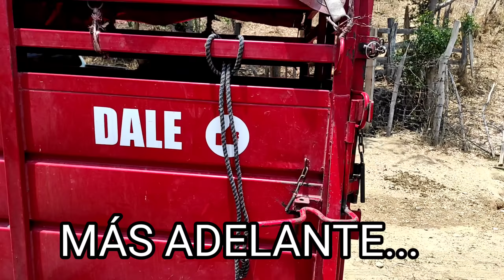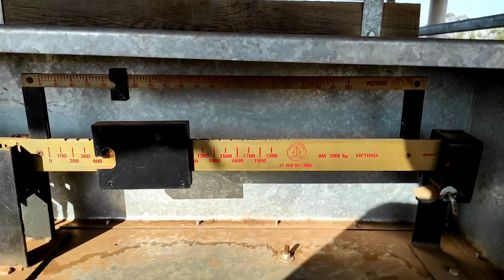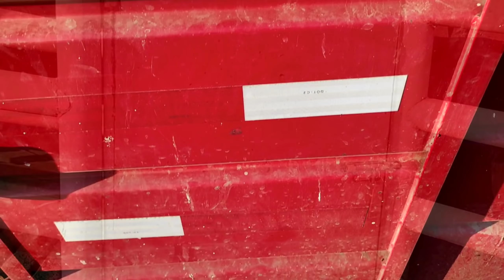¡¡LLEVAMOS HASTA JALISCO 2 SEMENTALES ANGUS ROJO DE REGISTRO!!